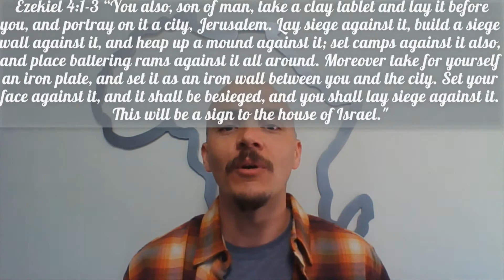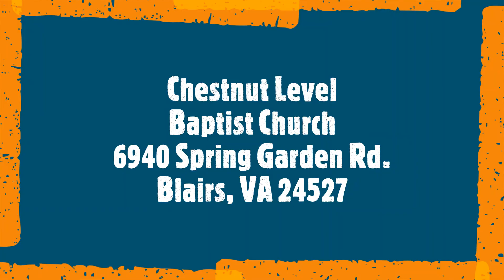"A word from The Word: Arrogance"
All people have the temptation to be arrogant. Not you? Well, wouldn’t that be an arrogant thought right there? Anyway…if nothing else, arrogance is one of the most dangerous characteristics we have to deal with. Mainly because it keeps our eyes focused on ourselves instead of God.